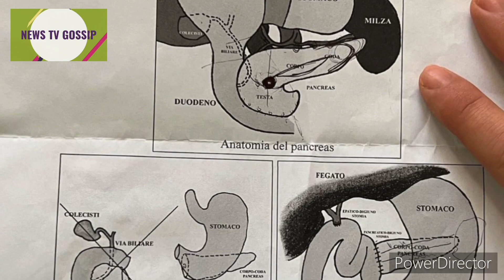Fedez rompe il silenzio dopo l’operazione - ecco per cosa sono stato operato